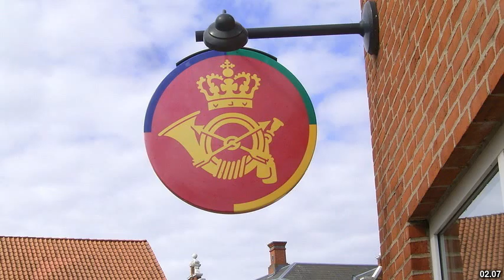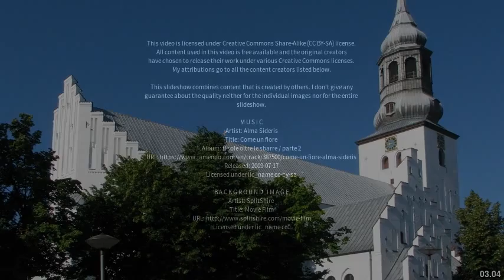Best places to visit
Best places to visit - Storvorde (Denmark) Best places to visit - Slideshows from all over the world - City trips, nature pictures, etc.